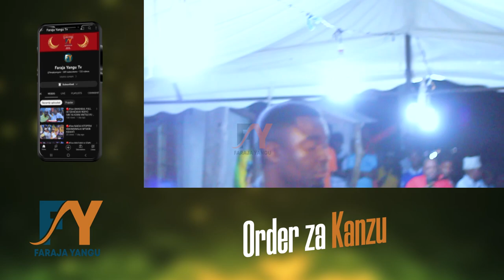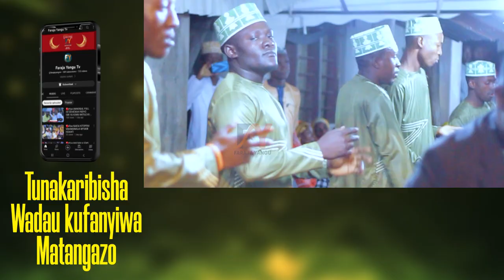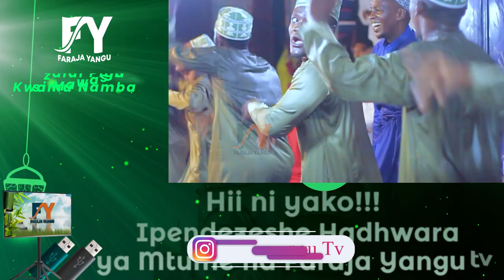AHABAB RASOUL (MOLA TUPE MOYO WA IMANI TUWASHINDE WAFITINI) WAKIKAA NA ISLAAH TANZANIA MBURAHATI